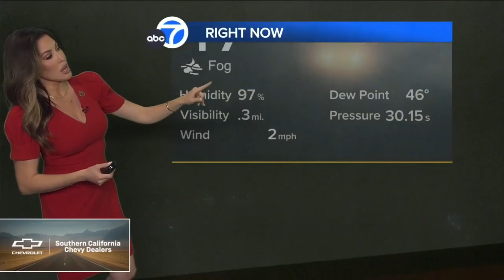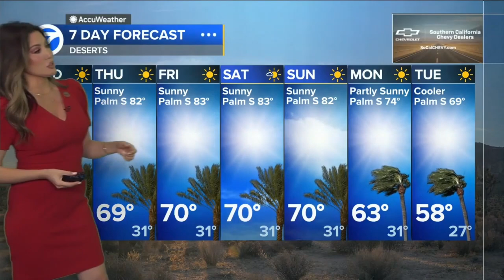Leslie Lopez's 🐰 7-Day High Pressure Forecast Will Change Everything!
Meteorologist, Leslie Lopez provides the extended forecast predicting a warm up for San Bernardino county cities.